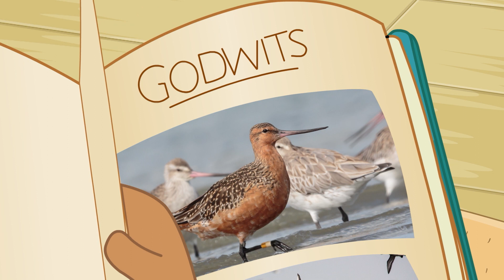Kid Crafts: Feather Mask | Te Reo Māori | Darwin and Newts